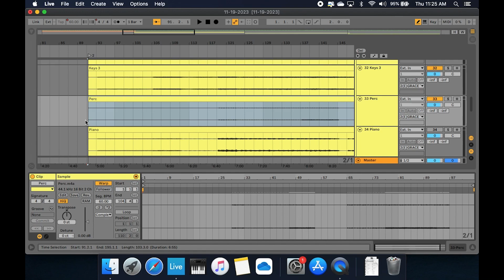Change Song Key in Ableton Live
If you need to change the key of a song, and do not have another key available, this is a great way to do so!